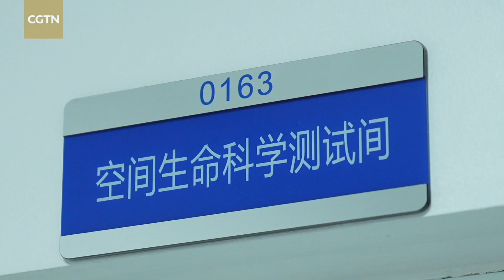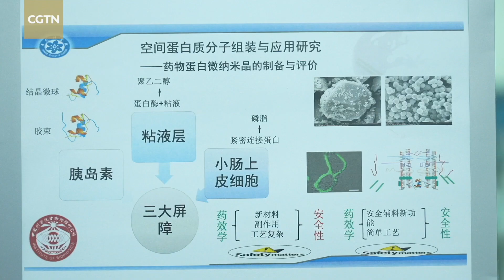Artificial bone and other protein experiments to be conducted in Tiangong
Each time Chinese astronauts enter space, certain experimental samples are taken aboard the Shenzhou spaceship. What new experiments can we expect this time? CGTN's Wu Lei talked with scientists and brings us more.